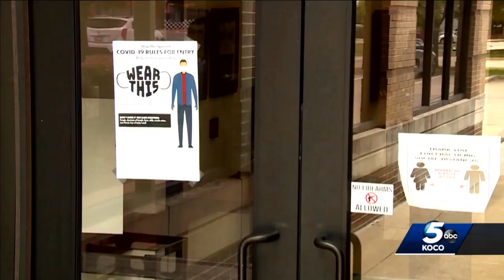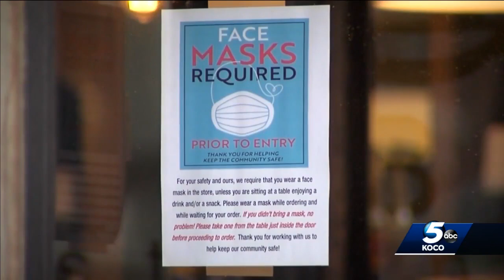OKC City Council extends mask mandate through end of April